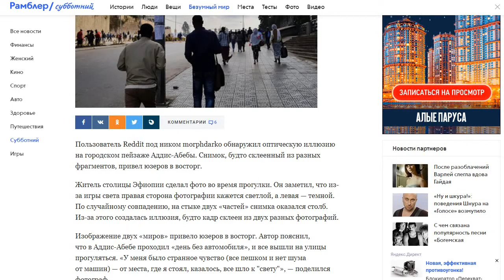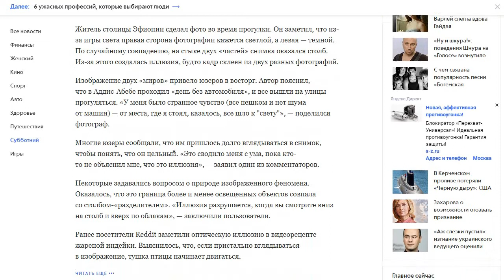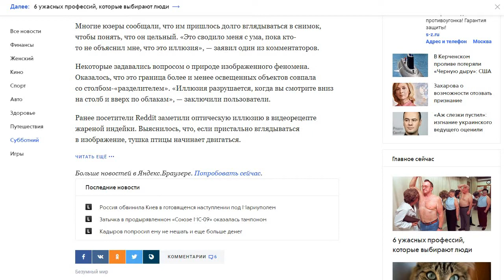Оптическая иллюзия со столбом разделила один город на два